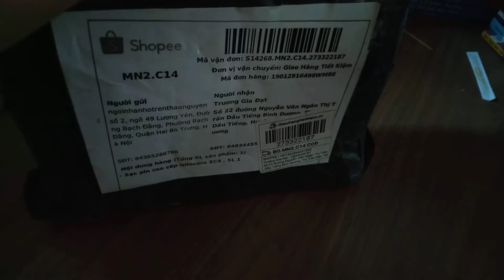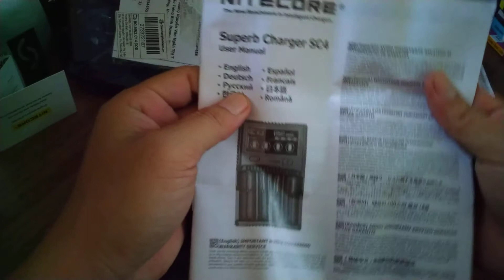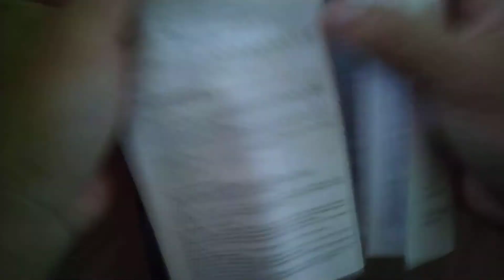Mở hộp sản phẩm sạc pin nitecore sc4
Đây là dòng sản phẩm có thể đo được micro ohm.để có thể biết được loại pin còn sử dụng tốt hay không. nhược điểm là không có chế độ xả pin